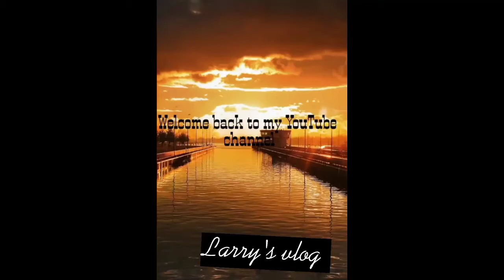Arab foods that i don't consume+replacement.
gulf countries.